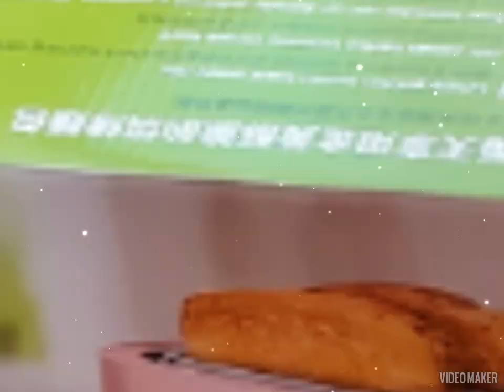🌀今晚台中市15度很冷❄👉🙏🏻今晚NON.NO站在我自家廟堂門口恭敬的唸🙏🏻繁複版施食儀軌🙏🏻&再做🙏🏻🔥火施儀軌👉今晚我都戴上毛帽+圍脖+穿上保暖的連帽上衣站在廟門口唸🙏🏻施食儀軌🙏🏻&做🔥火施儀軌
👉12/23號👉🌀今晚台中市15度❄非常寒冷❄🌀，👉🙏🏻今晚NON.NO站在我自家廟堂門口認真恭敬的唸🙏🏻繁複版施食儀軌🙏🏻&🙏🏻再做🙏🏻🔥火施儀軌🙏🏻，👉😇今晚NON.NO都戴上毛帽+圍脖+穿上保暖的連帽上衣站在廟門口唸🙏🏻施食儀軌🙏🏻&🙏🏻做🔥火施儀軌🙏🏻，🙏🏻阿彌陀佛！🙏🏻

🙏🏻12/23號🙏🏻紫蓮佛堂~🙏🏻MY TEMPLE🙏🏻自家100坪廟堂🙏🏻，👉🙏🏻今晚弟子慈銀(NON.NO)恭敬的已做完繁複版施食儀軌🙏🏻&🙏🏻已做完🔥火施儀軌🙏🏻，🙏🏻👉🌀今晚台中市15度❄好冷🌀，👉🌀今晚站在我自家廟堂門口認真恭敬的唸🙏🏻繁複版施食儀軌🙏🏻&🙏🏻再做🙏🏻🔥火施儀軌🙏🏻，👉❄今晚NON.NO都戴上毛帽+圍脖+穿上保暖的連帽上衣站在廟門口唸🙏🏻施食儀軌🙏🏻&🙏🏻做🔥火施儀軌🙏🏻，🙏🏻阿彌陀佛！🙏🏻

🙏🏻12/23🙏🏻👉💟今晚台中市15度很冷❄🌀，👉💞今晚NON.NO穿上厚重保暖的外套+圍脖+穿上保暖的連帽上衣才騎機車去外帶買💖400元素食便當💗&😇我買❤無糖綠茶🍵，🙏🏻再拿回來我自家100坪廟堂禮拜供佛🙏🏻，♥阿彌陀佛！♥

🙏🏻12/23💞🙏🏻今晚NONO恭敬的已做🙏🏻繁複版施食儀軌&做🔥火施儀軌已全周🙏🏻我恭敬的已唸非常多佛咒&🙏🏻做施食🙏🏻&做🔥火施儀軌時🙏🏻🌀風吹的非常寒冷大又強🙏🏻鬼道有情眾生&火施的有情眾&小身鬼都吃的很高興！😇

🙏🏻12/23🙏🏻👉😇NON.NO騎機車去超市買3罐瓦斯瓶共109元&買1包杏仁粉&買1包無糖黑芝麻粉&我也有買2包施食香🙏🏻，👉🙏🏻今晚NON.NO使用🔥噴火瓦斯槍來點燃9根施食香來燒化🔥給👹💀火施的鬼道有情眾生😈可以吸食食物的味道，🙏🏻NON.NO的口中恭敬的一直唸🙏🏻變食真言🙏🏻&唸7遍🙏🏻開咽喉真言🙏🏻，👉🙏🏻今晚NON.NO都使用🔥噴火瓦斯瓶來燒化🔥素食食物要給火施的鬼道有情眾生可以吸食我所燒化的🔥素食食物&6支施食香&素食香椿饅頭&素食乾麵&白土司&白米&旺旺仙貝&無糖杏仁粉&無糖黑芝麻粉所燒化🔥飄散的素食食物的味道並聽聞我唸的所有佛咒🙏🏻，🙏🏻NON.NO恭敬的口中一直唸🙏🏻變食真言🙏🏻，🙏🏻我右手拿著🔥噴火瓦斯瓶來燒化🔥素食食物要給火施的鬼道有情眾生可以吸食素食食物的味道並飽足其身🙏🏻&🙏🏻聽聞佛咒離苦得樂🙏🏻&🙏🏻往生西方極樂國世界🙏🏻，🙏🏻阿彌陀佛！🙏🏻

❤🙏🏻國歷12/29號是❤🙏🏻阿彌陀佛聖誕🎂🙏🏻南無本師阿彌陀佛~🎂農曆11/17🎂🙏🏻，💟👉NON.NO騎機車去買💖2694元素食祝壽供品💖再拿回來廟堂💕至心禮拜為🙏🏻阿彌陀佛🙏🏻祝壽💗🙏🏻佛壽萬萬年🙏🏻💞❤

🙏🏻12/23號🙏🏻紫蓮佛堂~🙏🏻MY TEMPLE🙏🏻自家100坪廟堂🙏🏻，👉🙏🏻今晚NONO恭敬的已做🙏🏻繁複版施食儀軌🙏🏻&🙏🏻做🔥火施儀軌🔥🙏🏻已全周了！🙏🏻，👉🙏🏻今晚我在廟門口前面，🙏🏻NONO恭敬的已唸非常多佛咒&🙏🏻做施食儀軌🙏🏻&🙏🏻做🔥火施儀軌🔥時🙏🏻🌀風吹的非常的寒冷❄🌀大又強🌀，🙏🏻鬼道有情眾生&火施的有情眾&小身鬼都吃的很高興啦！😇♥我的心中♥🙏🏻法喜充滿😄，🙏🏻阿彌陀佛！🙏🏻

🙏🏻12/23👉🙏🏻今晚廟門口外面都會起大風。🙏🏻NON.NO都有告訴有情眾要來吃飯及聽聞我唸的佛咒🙏🏻，🙏🏻我有對有情眾求懺悔🙏🏻，都對有情眾說很多話。🙌🏻乞求原諒🙌🏻，🙏🏻共修共願同往西方極樂國🙏🏻，👉💞🙏🏻今晚NONO有為有情眾點小盞佛燈🙏🏻。🙏🏻NONO有唸🙏🏻毗盧遮那佛大灌頂光真言🙏🏻，🙏🏻NONO有唸🙏🏻大寶廣博樓閣心咒🙏🏻，🙏🏻我有擺放解脫屋要給有情眾遮擋寒冷的大風！🙏🏻NONO也有準備乳液要給有情眾擦啦！🙏🏻

🙏🏻12/23👉💞🙏🏻今晚弟子慈銀(NON.NO)恭敬的已點燈供佛🙏🏻，🙏🏻昨晚弟子NON.NO恭敬的已做繁複版施食儀軌🙏🏻&🙏🏻已做完🔥火施儀軌🙏🏻，🙏🏻今晚我有唸很多佛咒🙏🏻，🙏🏻昨晚我2姐&我4哥&我5哥都各自有做🙏🏻最簡易施食儀軌🙏🏻，🙏🏻阿彌陀佛！🙏🏻

🙏🏻12/23號🙏🏻👉♥NON.NO騎機車去金紙店買一對大的果凍佛燈蠟燭400元🙏🏻，🙏🏻NON.NO恭敬的已唸🙏🏻供燈偈🙏🏻。已唱誦🎤點燈祈願文🙏🏻，🙏🏻NON.NO恭敬的已唸🙏🏼毗盧遮那佛大灌頂光真言🙏🏻，🙏🏻阿彌陀佛！🙏🏻

🙏🏻12/23👉💞😇今晚NONO有點6支施食香🙏🏻，🙏🏻今晚NON.NO右手拿轉經輪一直往右方向不停的繞旋🙏🏻，🙏🏻NON.NO的口中恭敬的一直唸很多佛咒🙏🏻，🙏🏻NONO恭敬的唸變食真言🙏🏻，🙏🏻我也有唸甘露水真言🙏🏻，🙏🏻NON.NO有準備很多藥要給有情眾吃🙏🏻，🙏🏻NONO也有噴灑香水在廟門口外面並口中唸🙏🏻唵。阿。吽🙏🏻&唸🙏🏻讓。樣。康🙏🏻，🙏🏻NONO恭敬的站在廟門口外面唱誦簡易施水迴向功德偈🙏🏻NONO手中拿著甘露水瓶往外面的天空一直噴水，🙏🏻我的口中恭敬的一直唸甘露水真言🙏🏻，🙏🏻今晚NON.NO恭敬的唱誦大日如來心咒🙏🏻，🙏🏻NONO恭敬的唸藥師心咒。唸往生咒。唸阿彌陀佛一字心咒。六字大明咒。唸大黃随求心咒。唸不動佛如來心咒。🙏🏻唸滅定業真言🙏🏻唸滅業障真言🙏🏻唸六道金剛咒🙏🏻，弟子NON.NO🙏🏻願與眾生共修共願同往西方極樂國世界🙏🏻🙏🏻🙏🏻南無阿彌陀佛！🙏🏻🙏🏻🙏🏻

🙏🏻12/23🙏🏻感恩我5哥今天中午開車載❤NON.NO&我2姐一起去吃素食紅燒麵&吃素食菜💓，🙏🏻感謝我5哥開車載💕NON.NO去台中市全國電子買了💖1台💗可愛粉紅色烤麵包機888元💝，💞我又去烘培坊買2條🍞150元白土司🍞&買大罐無糖綠茶🍵&買花生醬，💟再拿回來廟裡禮拜供佛🙏🏻，😄我去超市買廟裡要用的黑色超大垃圾袋&藍色小垃圾袋😇花了400元💞

❄12/23號👉🌀❄今晚台中市🌀很冷❄15度❄🌀👉🙏🏻NON.NO幫🐶我的紅貴賓狗女兒寶寶🐕穿上2件保暖的狗衣服💞，🙏🏻NON.NO打開電暖爐讓🐶我的狗女兒寶寶🐕烘暖🔥，😇我也在烘電暖爐啦！🔥😄

💞12/20號💟👉今天下午，台中市全國電子的員工開車載1台3990元的脫水機搬運來我自家廟裡已經安置好了😄，🙏🏻至心感恩🙏🏻♥我2姐出錢3990元買這一台可以脫水10公斤的脫水機要給全家人使用♥，👉💗NON.NO和我5哥&我4哥已經用手洗衣服12個月了，😇我2姐的衣服&棉被長年都送去洗衣店裡面給人清洗啦！😄👉👉舊家房子有1台洗衣機，但洗衣機太重了，搬不動，就沒有回去舊家把洗衣機搬來廟裡使用了！👉廟裡的洗衣機已經壞掉12個月😂😅

👉12/23👉今年素食餐廳老闆娘要幫忙帶孫子，😅今年素食年菜就無法訂一整桌了😅，👉🙏🏻💗除夕當天，我們開車去買素食火鍋料要自己煮來吃團圓飯🙏🏻，👉💞🙏🏻我2姐向素食自助餐老闆娘詢問是否可以訂素食家常菜🙏🏻，👉💖除夕當天上午，我們開車去載素食菜回來廟裡吃團圓飯🙏🏻❤

🙏🏻炒花椰菜~300.
🙏🏻炒高麗菜~300.
🙏🏻炒四季豆~300.
🙏🏻辣炒雪裡紅，自行配菜色~300
🙏🏻炒杏鮑菇加九層塔~300.
🙏🏻炸豆腐~300.
🙏🏻素食宮保雞丁~300
🙏🏻素食糖醋排骨(香菇豆製素丸)~500.

👉12/23號👉😇記得下星期一晚上20：30分，😄要用椅子推2大袋很重的黑色垃圾袋去倒進垃圾車，👉這幾個月以來，😇NON.NO用椅子已推了廟裡面的131大袋非常重又臭的黑色大垃圾袋去倒進垃圾車！😄

👉廟裡的超重大垃圾袋都是我去倒的，👉每天都是我騎機車去外帶買4個素食便當再拿回來自家廟堂禮拜供佛！🙏🏻

🙏🏻12/23號🙏🏻♥NON.NO清口茹素&吃全素已經28年了🙏🏻，🙏🏻♥NON.NO最喜愛唸佛經🙏🏻。持咒🙏🏻。🎤唱誦🎤🙏🏻佛咒樂🙏🏻。♥NON.NO最愛🎧聽歌🎶&🎤唱歌🎵&超愛看💀👹恐怖片👹鬼電影🎬📹🎦

🙏🏻12/23號🙏🏻NON.NO今天已點了7大支環保香來拜拜🙏🏻，🙏🏻NONO已點香來禮拜大藏經佛桌。聖母娘娘。囝仔公。地藏王菩薩。觀世音菩薩🙏，🙏我已點了3支藥師香。施食香。施食椰奶煙供香來祭拜亡父。🙏拜亡母🙏。🙏拜紀家祖先🙏，🙏🏻阿彌陀佛！🙏🏻

🙏🏻12/23號🙏🏻請大家發心為虛空法界一切眾生，茹素、念佛、誦經、放生、做一切功德，至誠迴向：
世界和平 國泰民安
消災免難 增福增慧
🙏🏻南無觀世音菩薩🙏🏻

🙏🏻12/23號🙏NON.NO清口茹素&吃全素今年已經邁入第28年，🙏🏻我們全家4人都吃全素食餐🙏🏻，🙏🏻蔬食善心利他行，🙏🏻阿彌陀佛！🙏🏻

🙏🏻南無阿彌陀佛🙏🏻~🙏🏻12/23號🙏🏻請吃素🥗、護生、持咒、念佛📿、點燈🪔、施食、施藥、

@12/23號~«*吃全素。愛環保。救地球！慈愛於一切所有萬物眾生。要愛護動物及所有萬物眾生！»

@12月是慈悲月。LOVING and Kindness。大愛無疆。慈悲一切。Supreme love is boundless, emanating compassion for all beings.

♥♥NON.NO戴上三星耳機🎧來錄製翻唱🎤♥🎵🙏🏻文殊師利祈請頌🙏🏻。♥🙏🏻弟子NON.NO恭敬🎤唱誦♥文殊師利祈請頌🙏🏻A++。♥總得分10383分🙏🏻♥，👉📲手機上的🎤🎵唱歌🎶APP📲評分A+💗，🙏🏻NON.NO🤧感冒中🤧一樣愛唱頌🎤🙏🏻佛咒曲🎶，♥NON.NO是6月巨蟹座非常喜愛唱歌&♥聽歌♥，♥唱歌🎤可以療癒心靈♥

♥♥NON.NO戴上三星耳機🎧來錄製翻唱🎤♥🎵🙏🏻六字真言頌🙏🏻♥，♥🙏🏻弟子NON.NO恭敬🎤唱誦🙏🏻六字真言頌🙏🏻，👉📲手機上的🎤🎵唱歌🎶APP📲評分A+💗，🙏🏻NON.NO🤧感冒中🤧一樣愛唱頌🎤🙏🏻佛咒曲🎶，♥NON.NO是6月巨蟹座非常喜愛唱歌&♥聽歌♥，♥唱歌🎤可以療癒心靈♥

🙏🏻南無本師釋迦牟尼佛~農曆4/8
🙏🏻南無本師阿彌陀佛~農曆11/17
🙏🏻南無本師觀世音菩薩~農曆2/19
🙏🏻南無本師地藏王菩薩~農曆7/29及7/30
🙏🏻本師媽祖菩薩~農曆3/23
🙏🏻本師萬善爺菩薩~農曆8/24
🙏🏻本師五府千歲菩薩：
🙏🏻李府千歲聖誕千秋~農曆4/26
🙏🏻池府千歲聖誕千秋~農曆6/18
🙏🏻吳府千歲聖誕千秋~農曆9/15
🙏🏻朱府千歲聖誕千秋~農曆8/15
🙏🏻范府千歲聖誕千秋~農曆4/27

1月
2月~2/19
3月~3/23
4月~4/8.4/26.4/27
5月
6月~6/18
7月~7/29.7/30
8月~8/15.8/24
9月~9/15
10月
11月~11/17
12月

@12/23號==🙏初一吃素。初二吃素。初三吃素。初四吃素。初五吃素。初六吃素。初七吃素。初八吃素。初九吃素。初十吃素，一輩子及生生世世都要清口茹素&吃全素&蔬食善心利他行！🙏每天三餐都要清口茹素&吃全素。愛環保。救地球！阿彌陀佛！🙏

@12/23號（記得要吃素食三餐！）==🙏至心感恩合十！🙏祝大家晝夜六時恆吉祥平安健康快樂！🙏祝大家24小時都平平安安吉祥如意。福壽綿延。身心靈自在安穩快樂！🙏南無阿彌陀佛！🙏